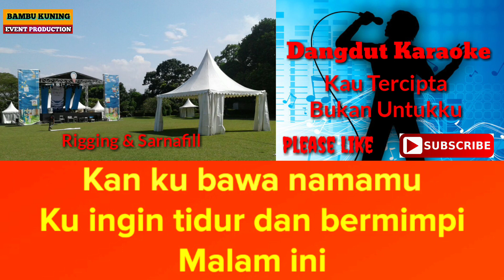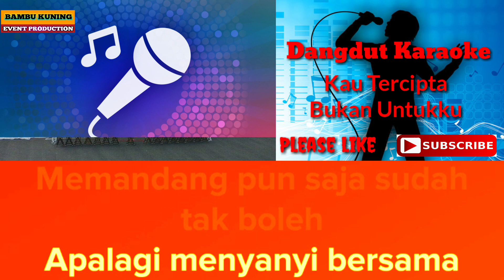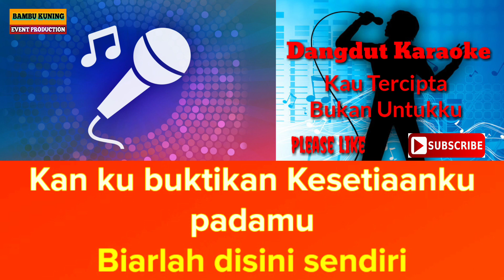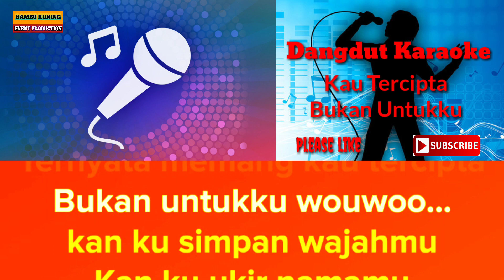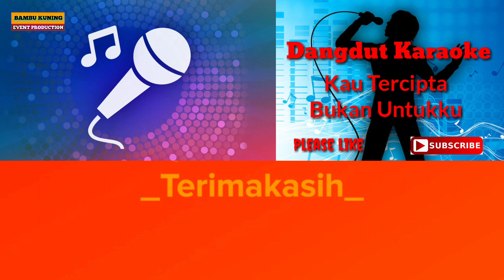Kau tercipta bukan untukku Karaoke dangdut + Lirik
Lagu Kau tercipta bukan untukku ( Nella Kharisma ) Karaoke dangdut + Lirik

🎵 Penyanyi       : Obie Messakh, Nella Kharisma
🎵 Pencipta       : Obie Messakh